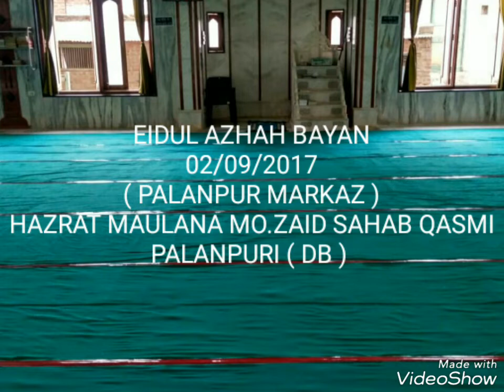EIDUL AZHAH BAYAN 02/09/2017 ( PALANPUR MARKAZ ) HAZRAT MAULANA MO.ZAID SAHAB QASMI PALANPURI ( DB )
MAULANA ZAID SAHAB QASMI PALANPURI